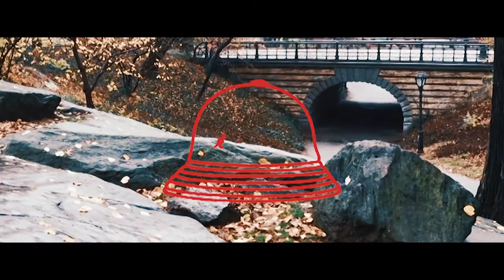Alborghetto – Turistas Yanquis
I stole a phone from a tourist in New York and
made this video out of his holiday memories.

This is the first track from my upcoming album.

Drums: Alban Schelbert
Trumpet: Dominic Wunderli
New York Noises: Michi Lüthy
Rest: Paco

Mastering: Niklaus Gehring